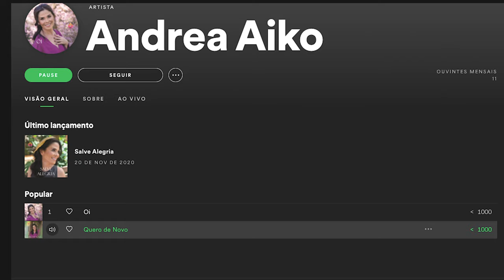Cabeça de Filme - Ep. 5 - Andrea Aiko fala sobre carreira e video clipe "Quero de novo"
Recentemente Andrea Aiko nos convidou para gravar seu video clipe "Quero de novo". Neste Cabeça de filme falamos sobre os bastidores do video e carreira da artista.

INFO
CINE 81 - Produção de conteúdo audiovisual